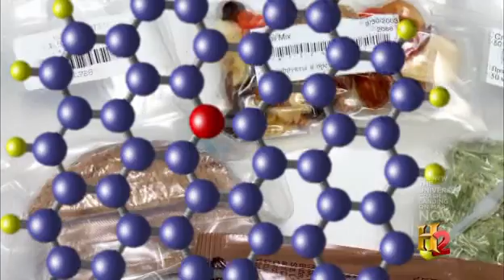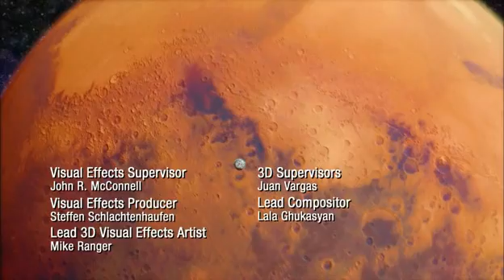Geheimnisse des Universums S06E05 Bruchlandung auf dem Mars